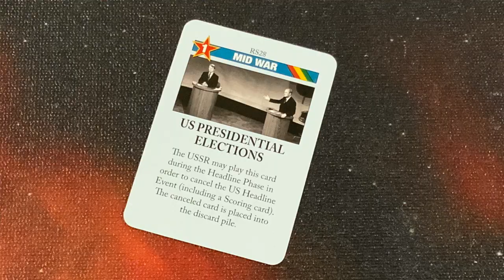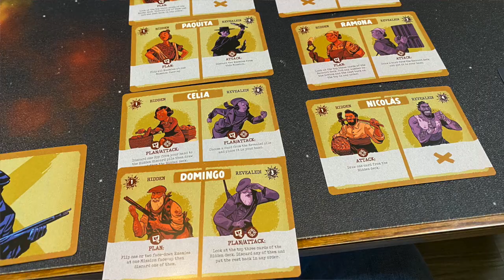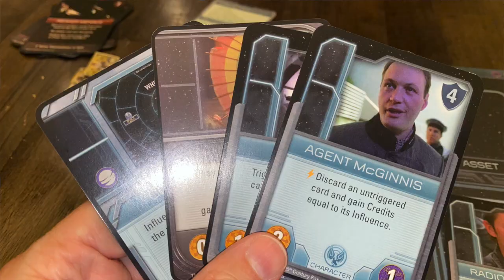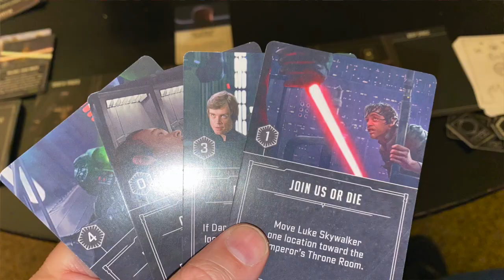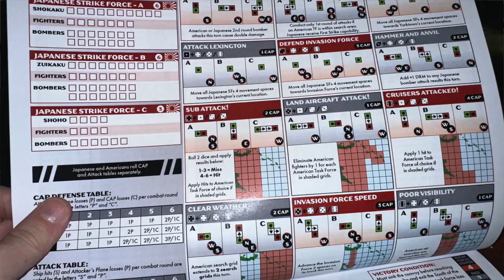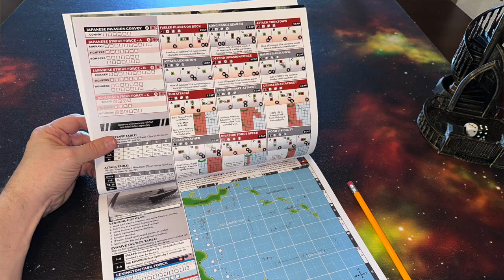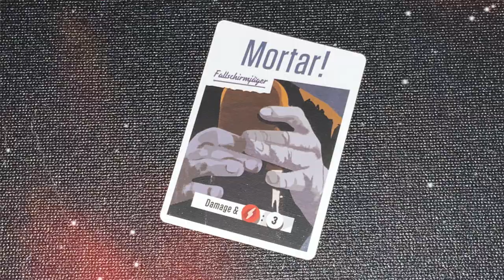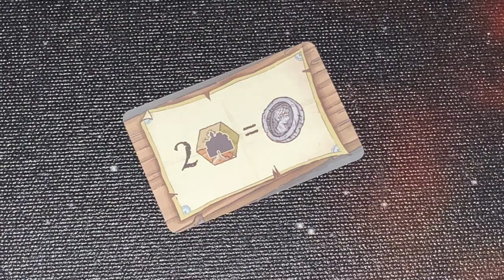TDG: Cody's Top THIRTY Games of 2022 (#20-11)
Join Cody as he looks at his top thirty games of 2022, #20-11.